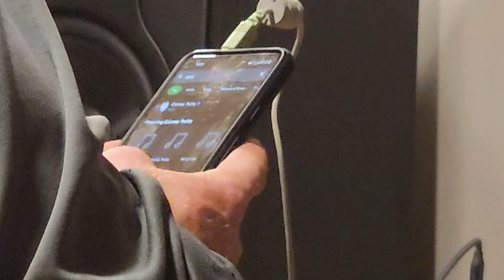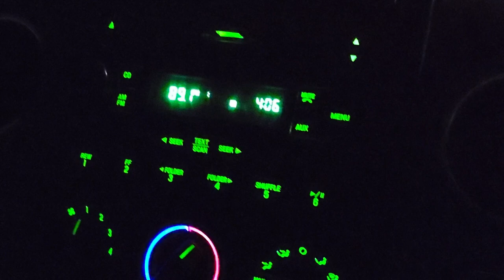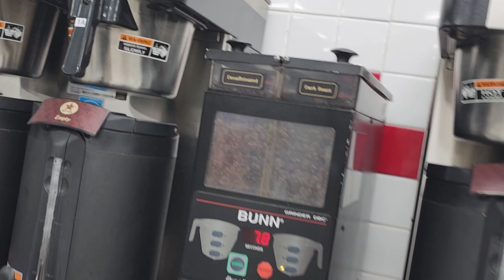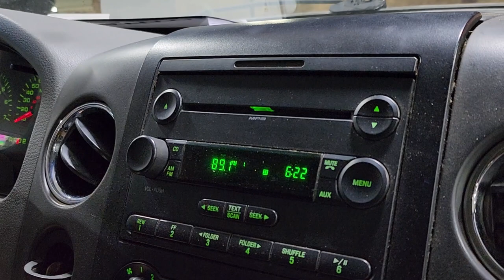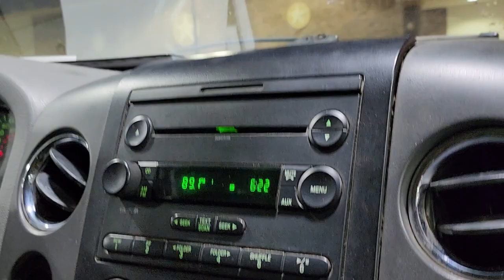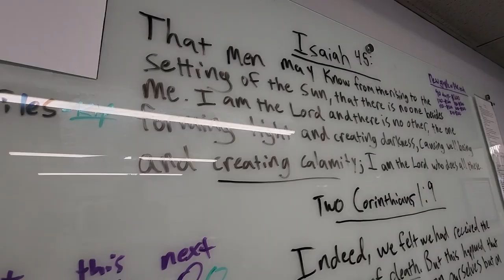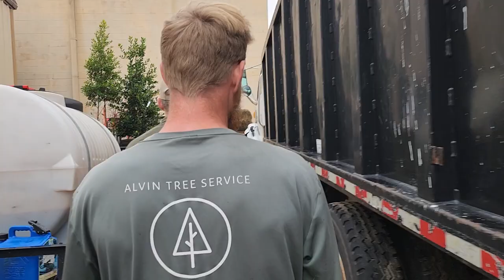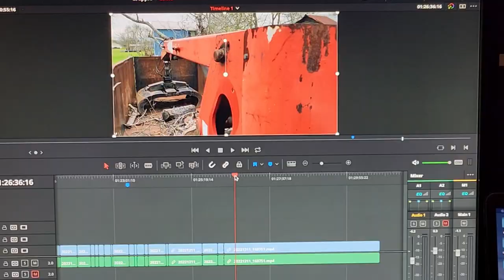I bought a grapple truck!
My buddy/employee and I drive to Dallas to pick up my brand new used grapple truck! This is the start of my new Vlog!